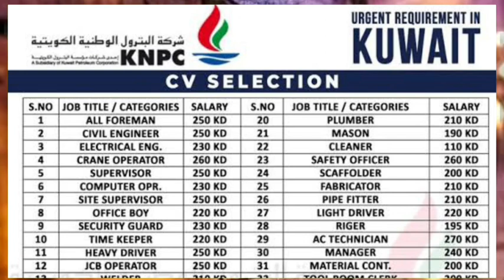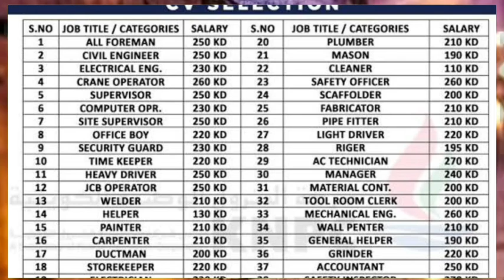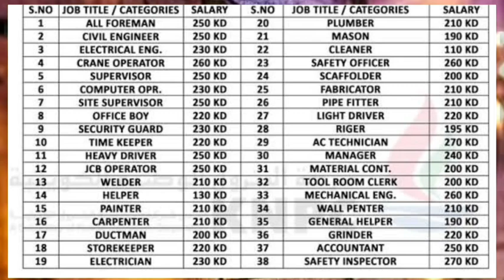Jobs In Kuwait 🇰🇼 2024 ¦¦ KNPC Company ¦¦ After Visa Payment ¦¦ Kuwait Jobs Apply